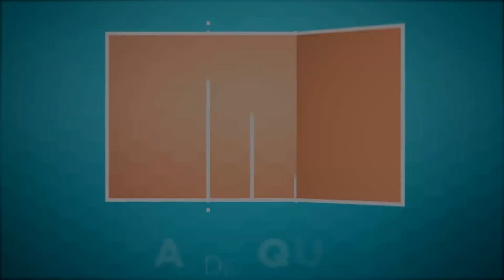FORA DE QUADRA ENTREVISTA VIRNA PARTE 2: CUBA X BRASIL ATLANTA 96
Nesse segundo vídeo, a Virna relembra como foi disputar a medalha de bronze e revela os bastidores da briga com as cubanas nas Olimpíadas de Atlanta 1996.